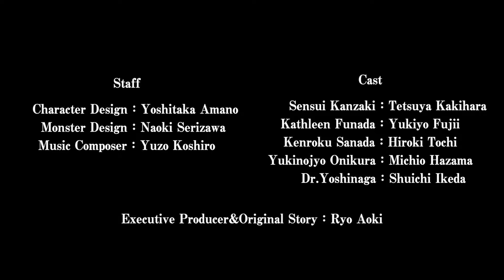GIBIATE "OFFICIAL TRAILER"